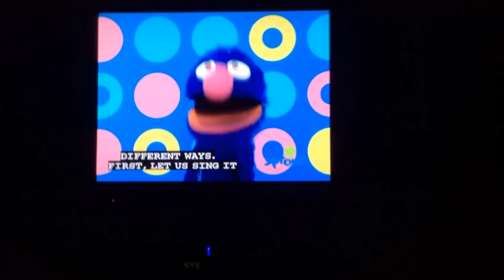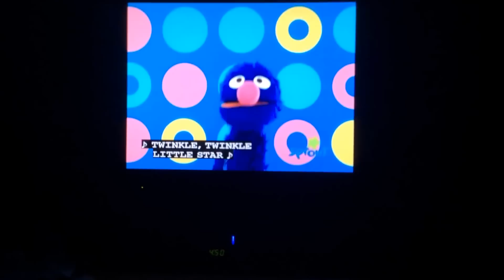Play With Me Sesame Loud & Soft (3)